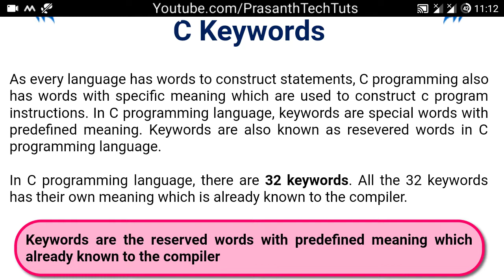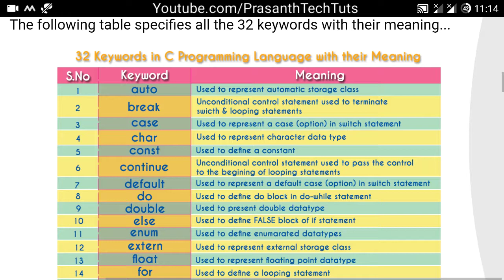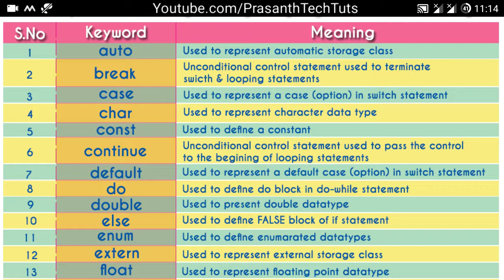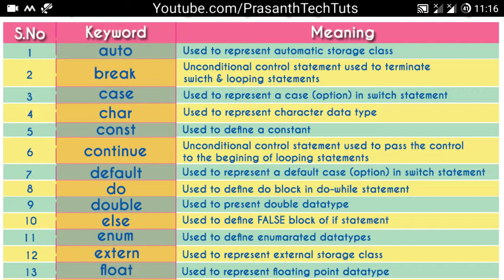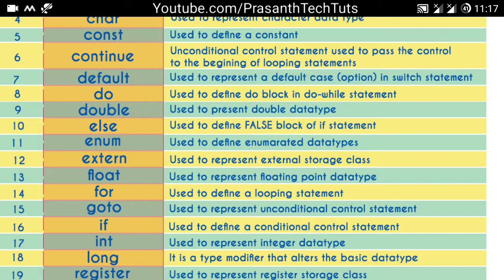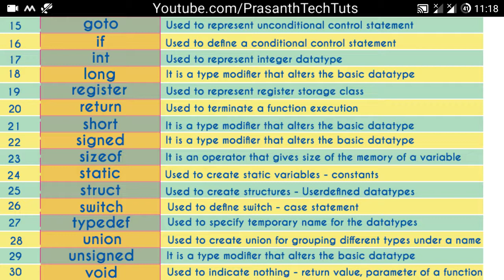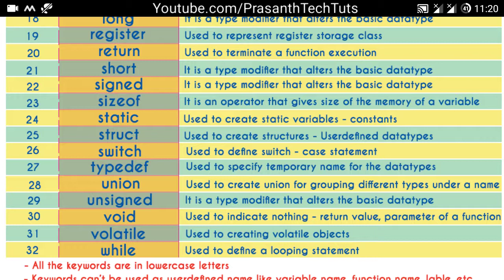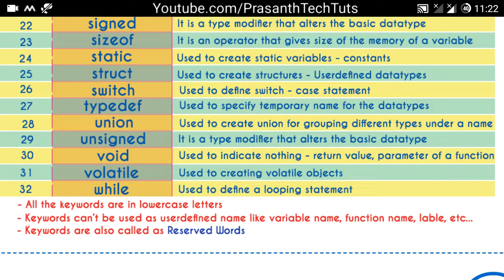Keywords in C Programming Language #7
It helps to learn a Best programming language to your friends. So, please keep Sharing.